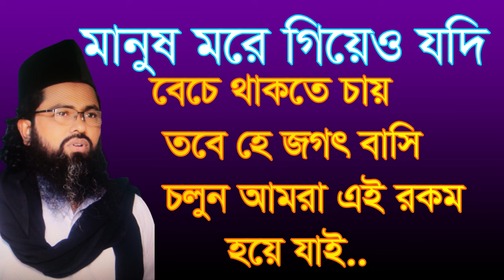মানুষ মরে গেলেও যদি বেচে থাকতে চায় ,manos more gieo jodi bece takte chay